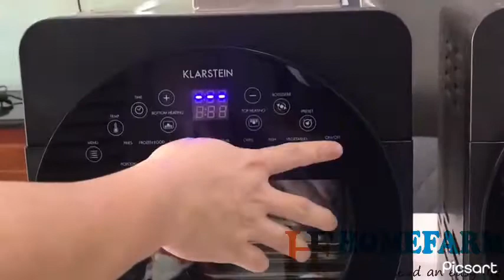So sánh 2 NCKD Olivo AF15 và Klarstein Aero Viral Easy Touch 14L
𝑯𝒐𝒎𝒆𝒇𝒂𝒓𝒎 𝑲𝒊𝒕𝒄𝒉𝒆𝒏
🏢 Địa chỉ showroom: 90 Hoàng Thế Thiện, P.Hòa Xuân, Tp Đà Nẵng.